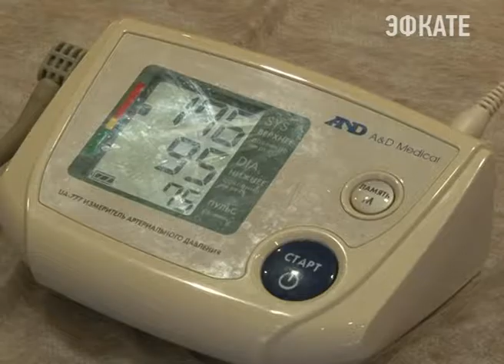Выездной прием провели врачи для пенсионеров Сочи. Новости Эфкате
Выездной прием состоялся сегодня в доме культуры Центрального района.

В течение двух часов прием вел врач-терапевт. Также люди преклонного возраста могли пройти скрининг-обследование. Оно включает в себя измерение артериального давления, определение уровня сахара и холестерина в крови, а на аппарате кардиовизор врач проверит состояние сердца.

В эту субботу медицинский десант высадится в Хостинском районе. Приём откроется в 12.00 в Доме культуры «Кудепста». В течение двух часов кроме медиков Центра Здоровья, обследование будут вести и узкие специалисты: невролог, офтальмолог, оториноларинголог, кардиолог и эндокринолог.

Сочи. Новости.
Телеканал Эфкате.